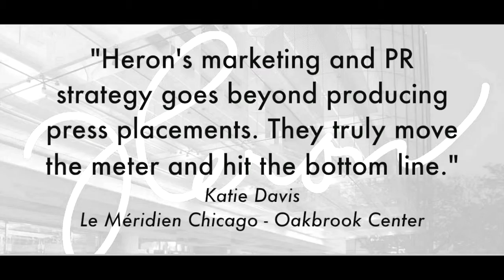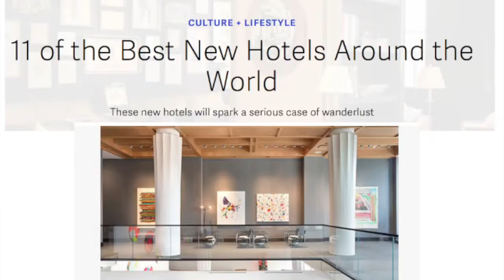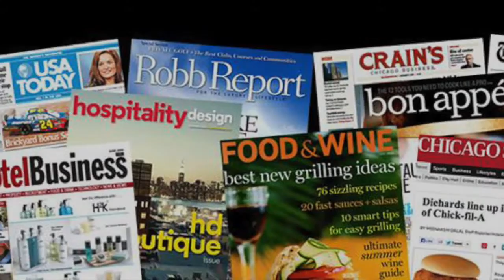Heron Agency - Le Méridien Campaigns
Heron Agency has worked on the Grand Opening and ongoing campaigns for Le Méridien Chicago - Oakbrook Center, Le Méridien Columbus, The Joseph, and Le Méridien Indianapolis.